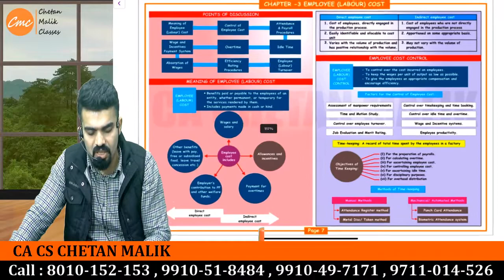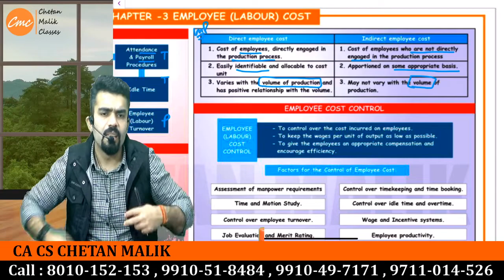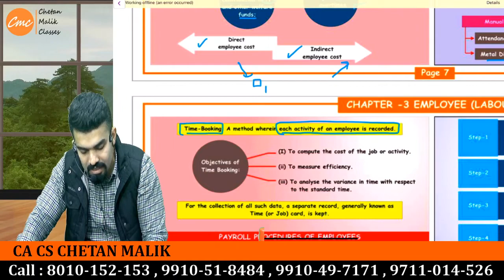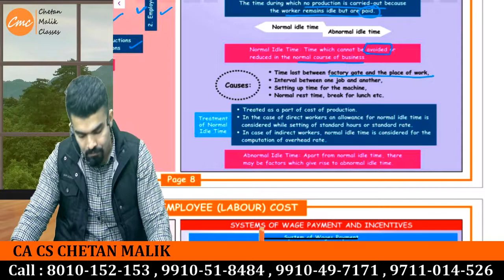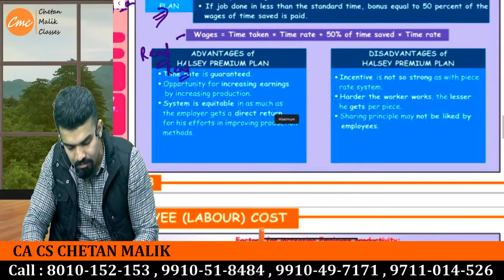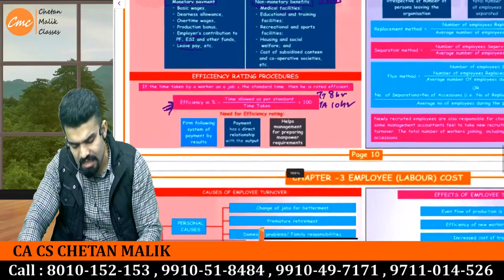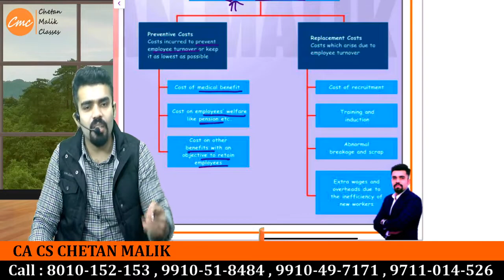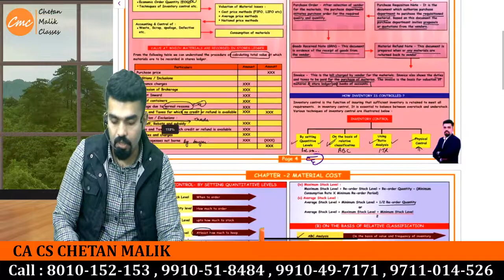CA Inter costing marathon I CA Inter cost mega revision I CA inter revision chapter - Labour Cost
CA Inter costing marathon I CA Inter cost mega revision I CA inter revision chapter - Labour Costing

You might be searching

Cost Accounting System CA Inter
Cost Sheetl CA Inter
Employee Cost And Direct Expenses CA Inter
CA Inter Cost And Management Accounting
Activity Based Costing CA Inter

For in Depth Knowledge Join CA Inter Costing Premium Classes

LIVE DEMO Classes for CA-Intermediate

Follows Us For Latest Updates

Best CA CLASSES all over INDIA with Reasonable fee..